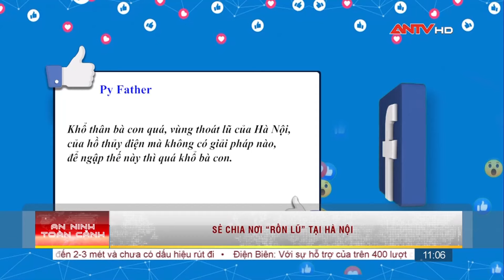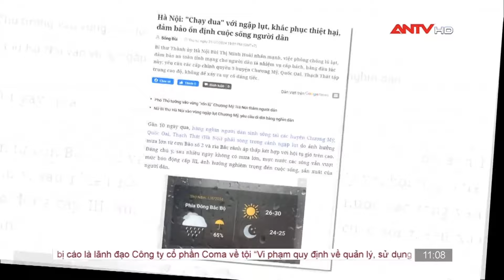Sát cánh, chia sẻ khó khăn với người dân vùng ‘rốn lũ’ tại Hà Nội | Cư dân mạng | ANTV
ANTV | Cư dân mạng | Trong suốt những ngày vừa qua huyện Chương Mỹ và huyện Quốc Oai là hai huyện của Thành phố Hà Nội vẫn đang bị nặng nề khỏi mưa lũ. Hàng nghìn hộ gia đình đã phải sống chung với nước lũ, mưa lớn khiến cho nước sông dâng cao tràn qua đê nhấn chìm nhà cửa, tài sản và đường xá. Hiện một số tuyến đường liên thôn vẫn đang chìm trong nước, nhiều nơi nước vẫn ngập tới mái nhà và công tác hỗ trợ di dời đang được chính quyền địa phương và các lực lượng chức năng triển khai nhằm hạn chế thấp nhất thiệt hại về tài sản và sơ tán người dân tới nơi an toàn. Những sẻ chia hướng về nơi rốn lũ tại Hà Nội cũng đang là nội dung nhận được nhiều sự quan tâm từ cư dân mạng.

Mời quý vị khán giả xem thêm: Tin tức an ninh trật tự nóng, thời sự Việt Nam mới nhất 24h trưa ngày 1/8